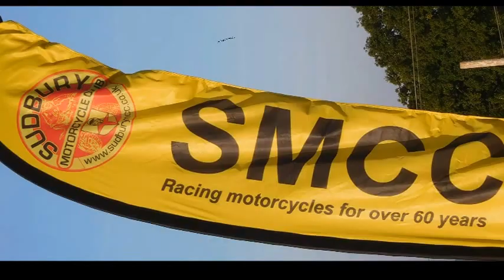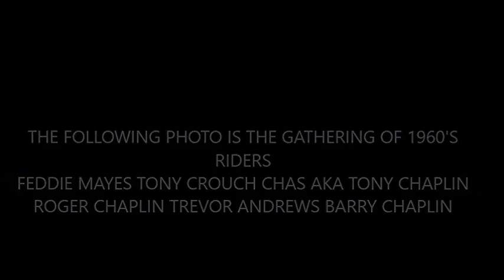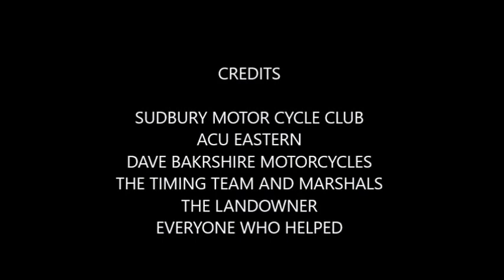CORNARD TWO MAN 2017 1